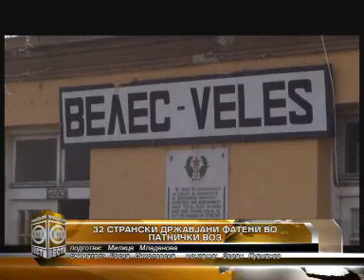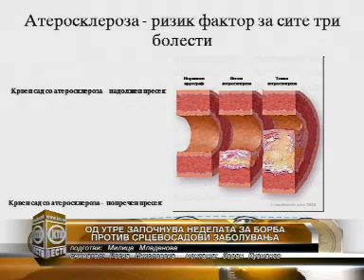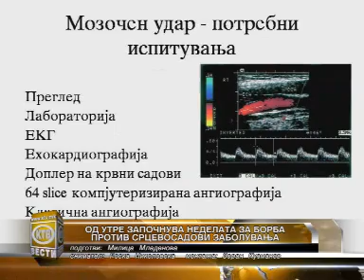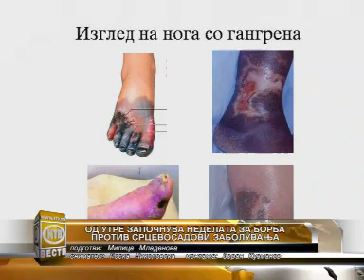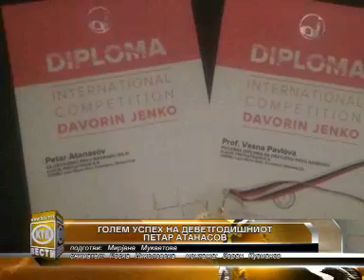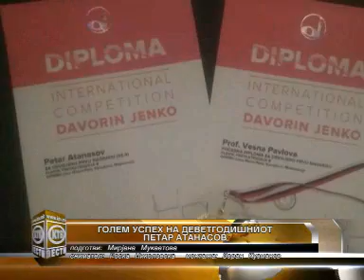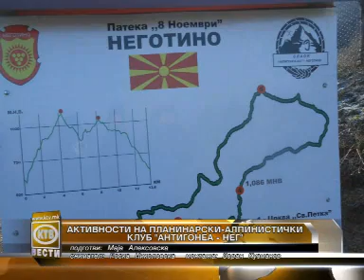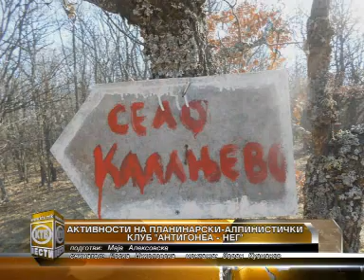КТВ ВЕСТИ - Петок - 20.02.2015